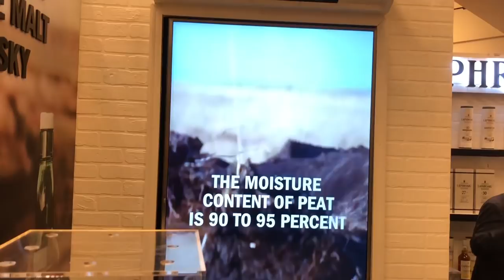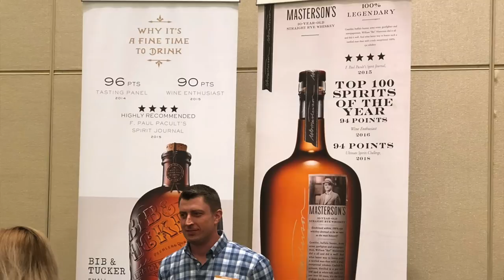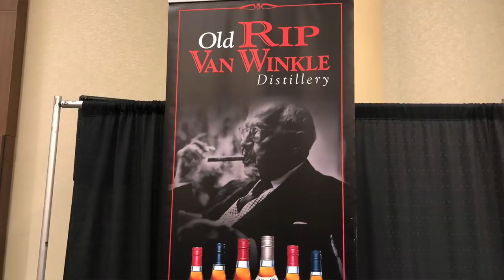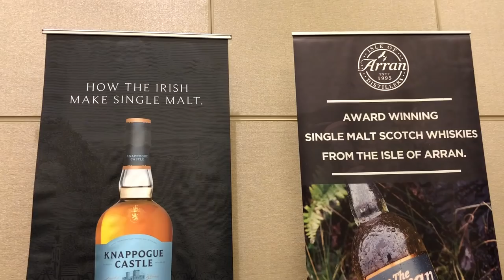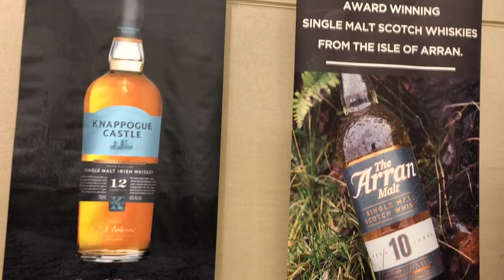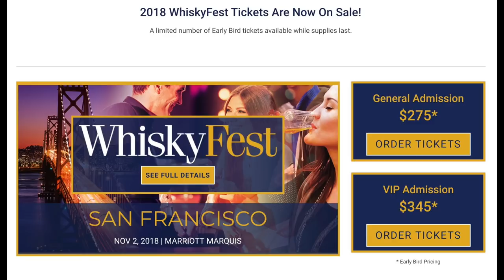WhiskyFest San Francisco 2018 REVIEW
In this video I provide a review of the 2018 WhiskyFest in San Francisco.